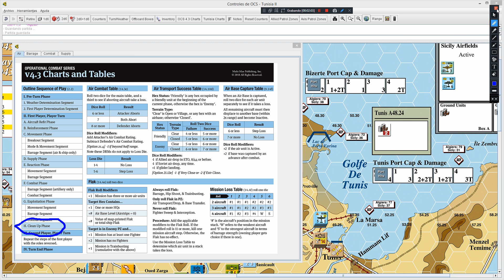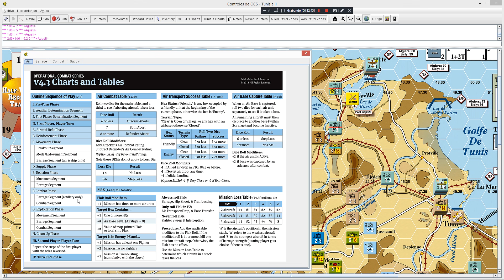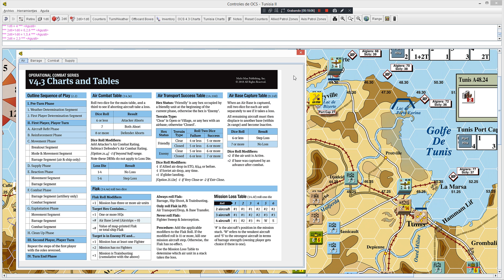OCS - Tunisia 2: Carrera por Túnez - Turno 5 aliado: Mateur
Turno 5 en el que el jugador aliado decide emprender una ofensiva en el sector británico con el objetivo de capturar Mateur.

ERRATA: Hay un error en el combate en Mateur, ya que al tomar la opción de retirarme con la unidad superviviente inglesa el jugador italiano no se vería obligado a retirarse y podría haberse quedado en Mateur. La única forma de obligar al italiano a retirarse hubiera sido aceptar perder la unidad británica, lo que induciría al Eje a tener que tomar la opción de la retirada (que hubiera sido lo lógico).